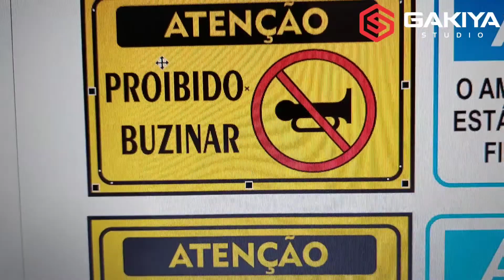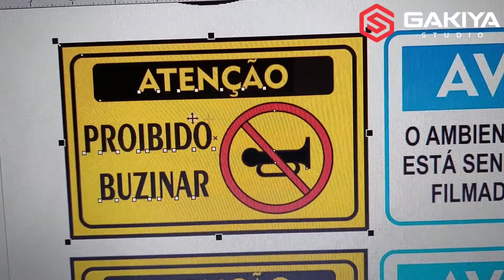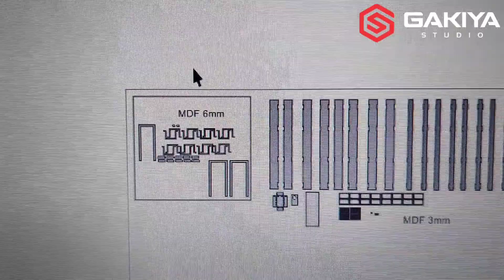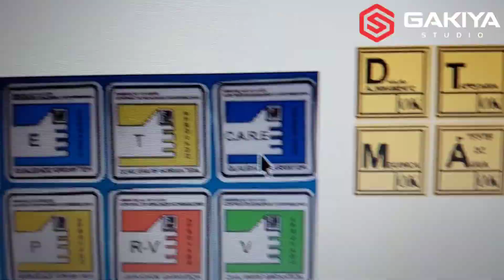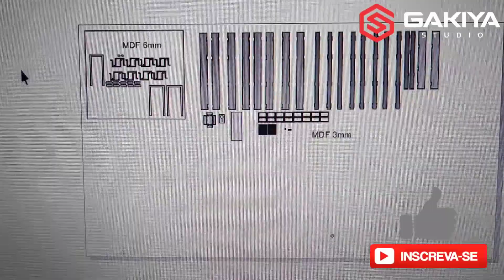A garagem está ficando pequena, vou aumentar!